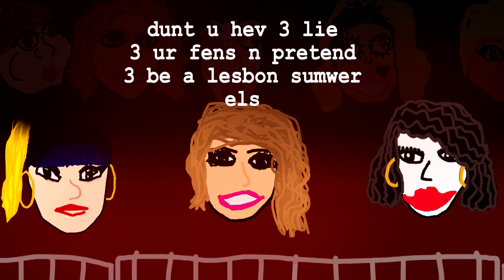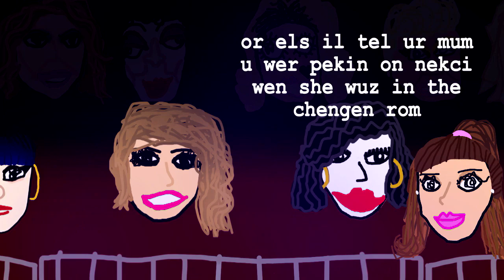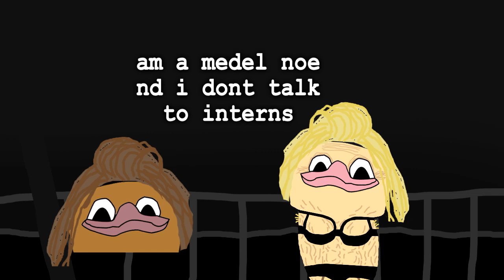I Am Brinty Joan: The Show - Episode 4 - Freeksho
Just a freakshow. Freak, freak.

---CREDITS---
I wanna say thank you to:
- David Alexander for creating the original Nekci Menij show and helping me with creating my own show,
- radarhorse, slavesnake and Goten21 - such a flawless team!
- Godney Jean Spears for being herself.
- other flawless people who support me.